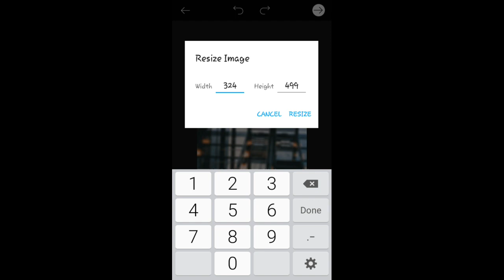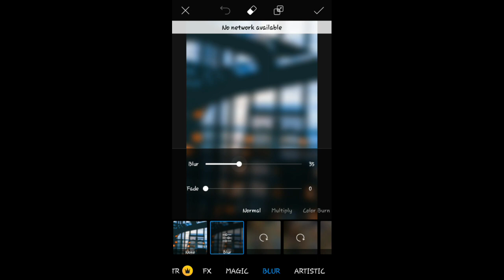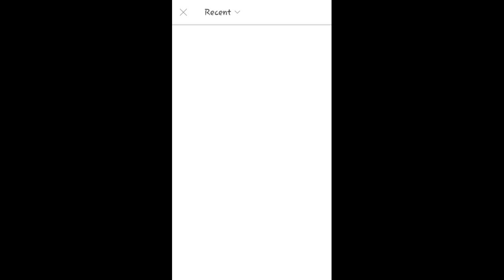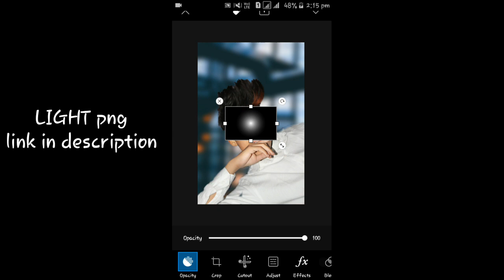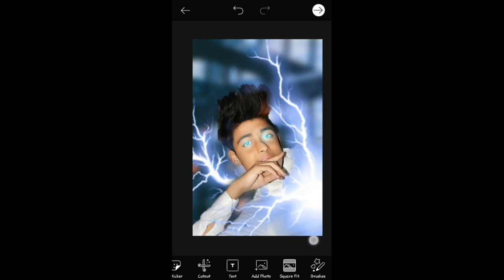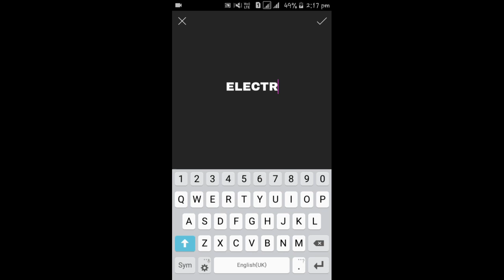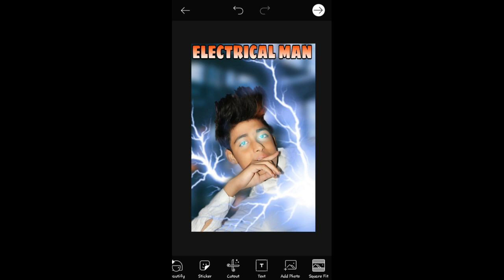PicsArt Electrical Man Photo Editing | Khatarnak Creation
1.PicsArt Electrical Man Photo Editing

2.Picsart Editing

3.Khatarnak Creation